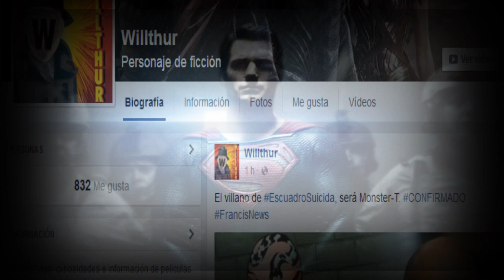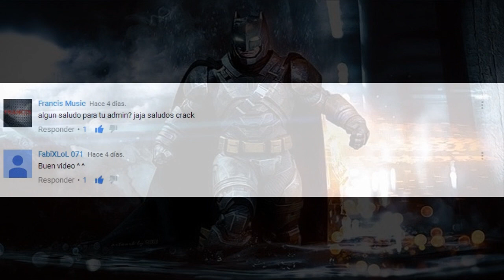Escena de FLASH en BATMAN V SUPERMAN, comentado | Willthur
¡No lo esperes mas! Mira aquí abajo